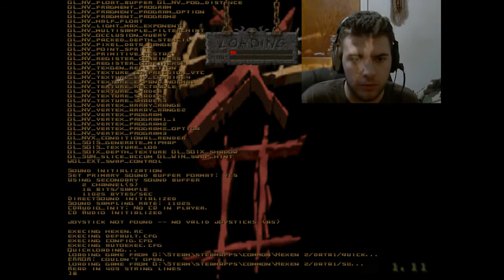Episode 30 - HeXeN II